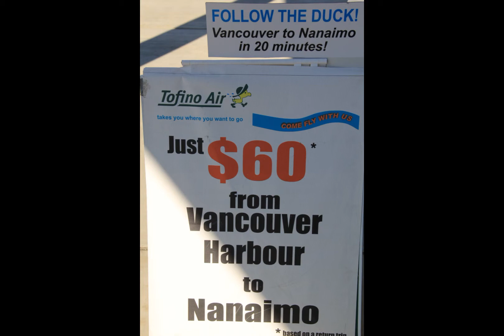Revelation 20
Description